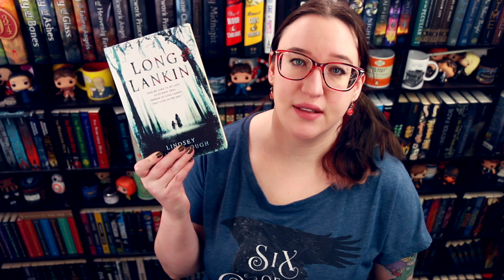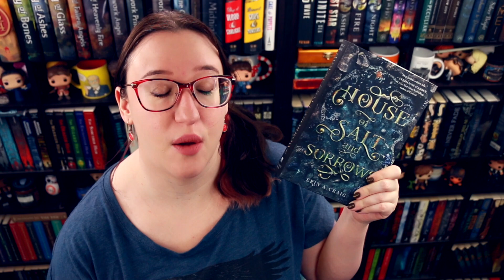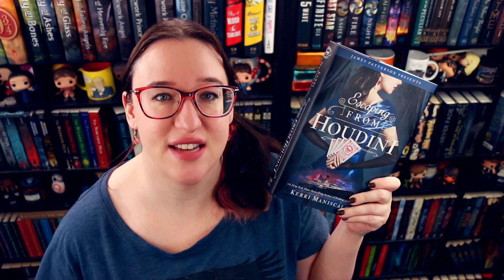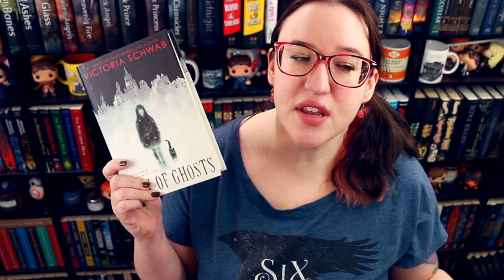👻 my sidebar spooky trb (for dewey's 24 hour readathon and the rest of october)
the one where diana tells you the spooky books she picked up (and probably won't read) for the month of october.